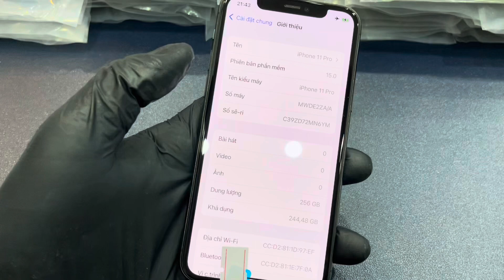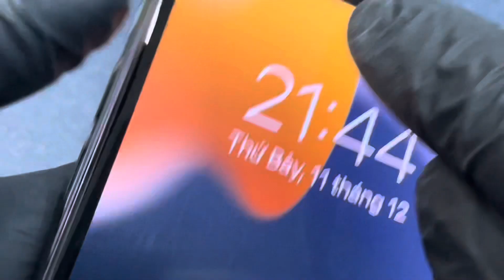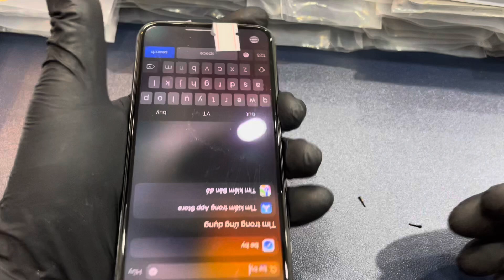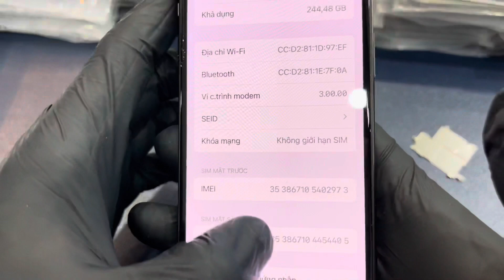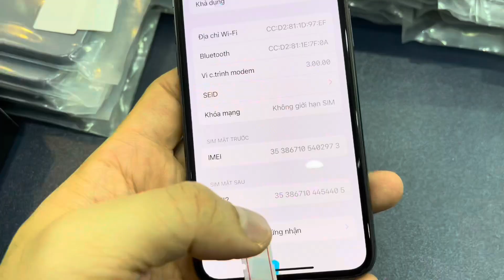Máy này mà thằng N.G.Á.O nó bảo máy không zin. Thằng “3u tầu” chỉ tham khảo thôi nha …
🔆 Địa chỉ
➖ Hà Nội
284 Xã Đàn - Đống Đa - Hà Nội
48 Hồng Tiến - Long Biên - Hà Nội
➖ HCM
403 Ngô Gia Tự, P3, Q10 - hcm